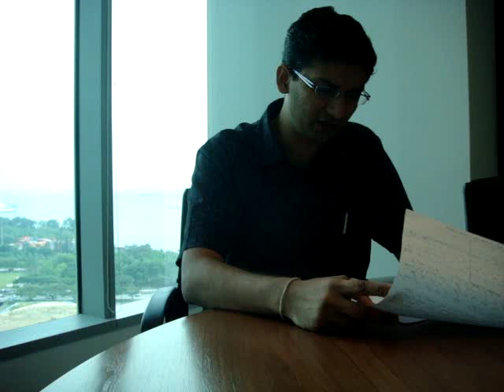My views on Talk with Nagendra Vijay 27.02.08